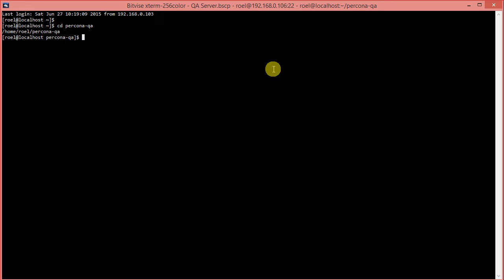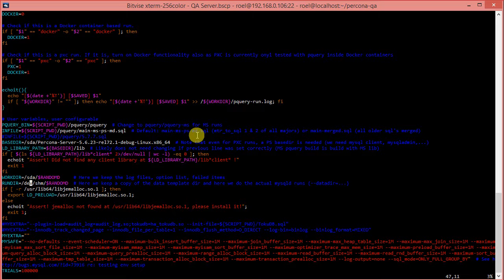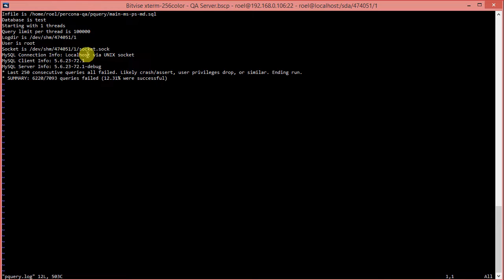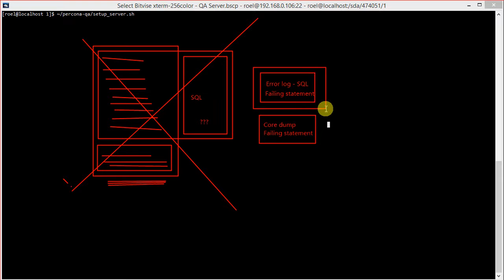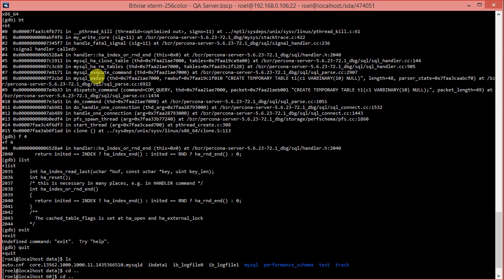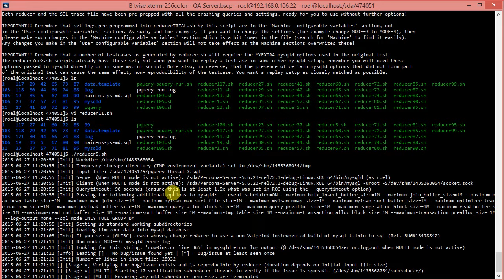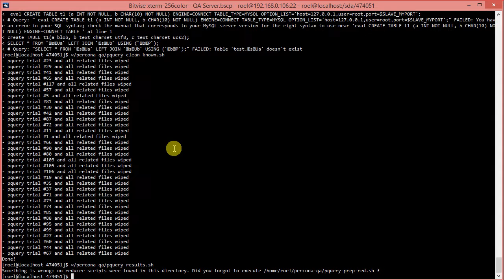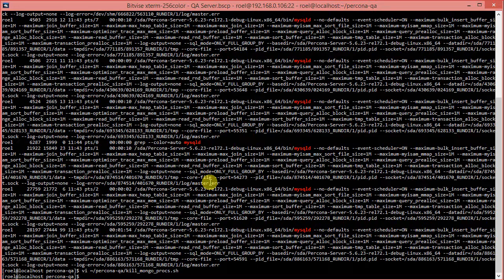MySQL QA Episode 6: Analyzing/Filtering: pquery-prep-red.sh, pquery-clean-known.sh & pquery-results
In this episode we continue building on the test setup done in episodes 4 & 5. We are now going into analyzing and filtering, using pquery-prep-red.sh, pquery-clean-known.sh and pquery-results.sh

1. Quick re-cap and QA run setup
2. pquery-prep-red.sh
3. pquery-clean-known.sh
4. pquery-results.sh
5. Bonus: pquery reach - pquery-reach++.sh

Full-screen viewing @ 720p resolution recommended

Presented by Roel Van de Paar of Percona